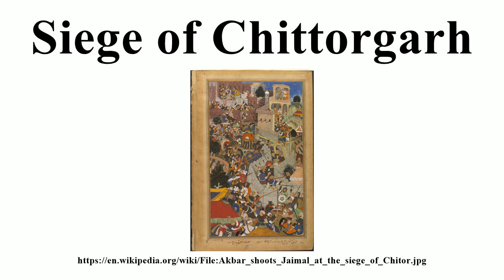Siege of Chittorgarh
Image-Copyright-Info
Image is in public domain
Author-Info:   Abul Fazl V&A Museum
Image-Copyright-Info